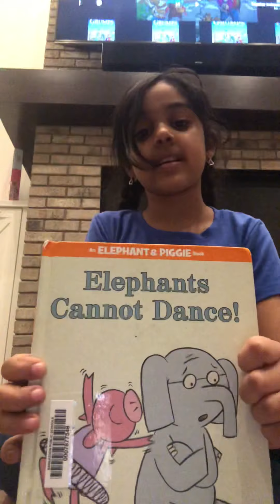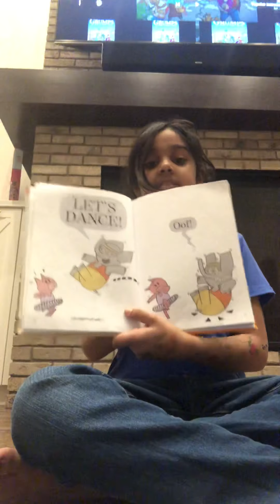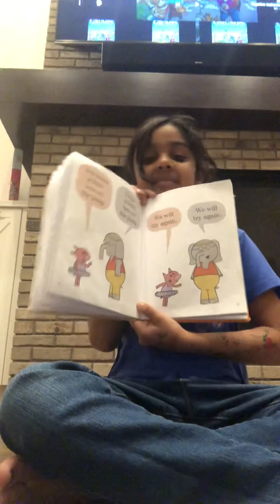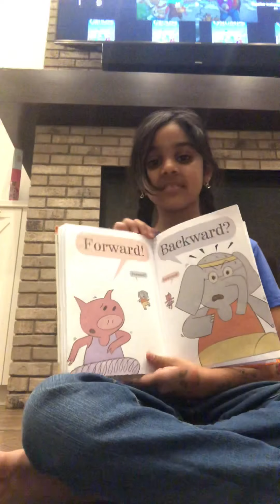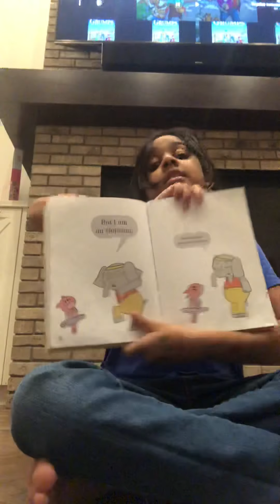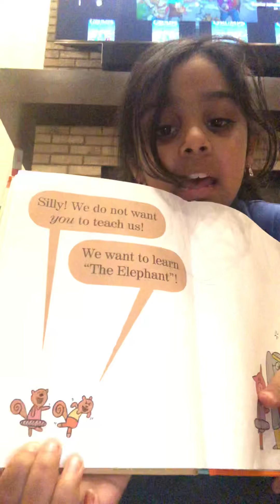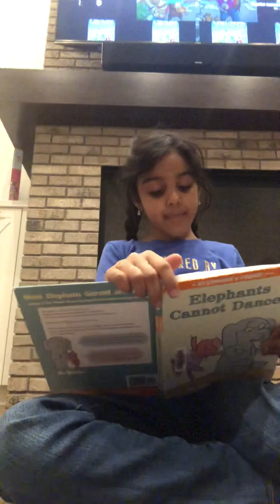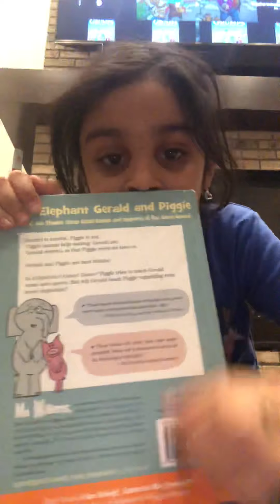Hi u can get stuffies of these cuz I do